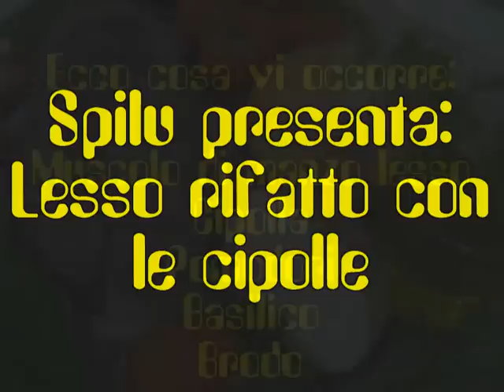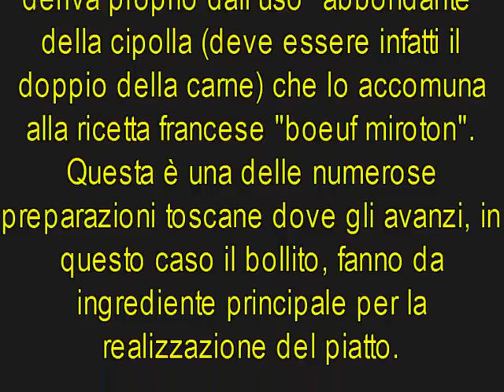Le Ricette Dello Spilu: Lesso rifatto con le cipolle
Ricette Toscane: Lesso rifatto con le cipolle